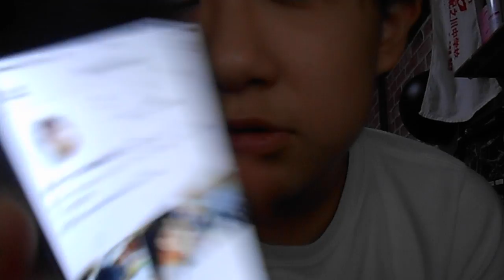Instagram新設！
和歌山県YouTuber（カロスケ)です！
動画投稿系男子ですぜ。